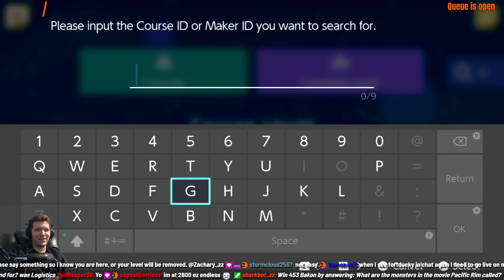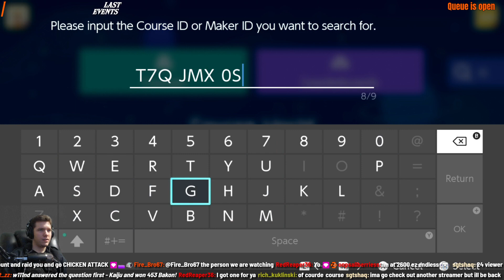Description:
*LEVEL NAME* by *MAKER NAME*
Level ID:
Clear Rate: #.##%       #/#
Level Description:

Timestamps
0:00 Intro
#:## Level Info
#:## Level Start

Outro Music
Galactic Vortex by Afriz